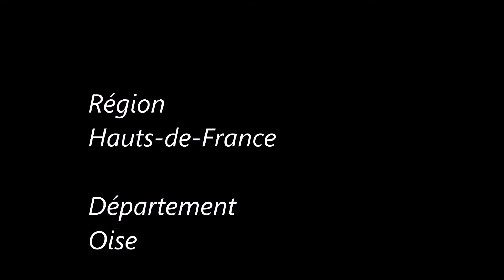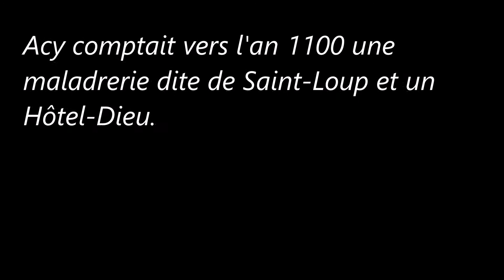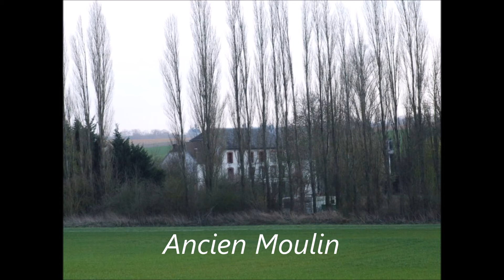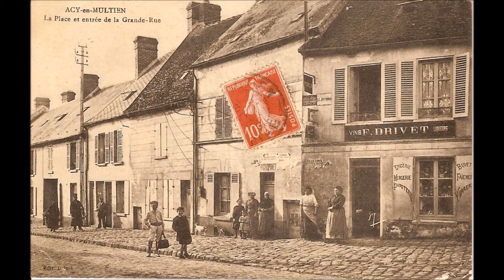Les-Hauts-de-France / Oise (Acy-en-Multien)